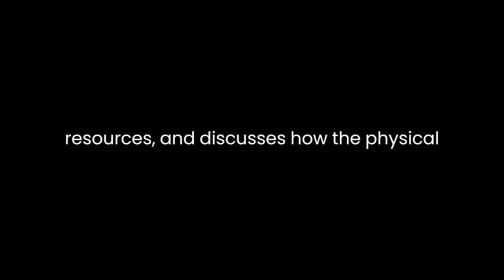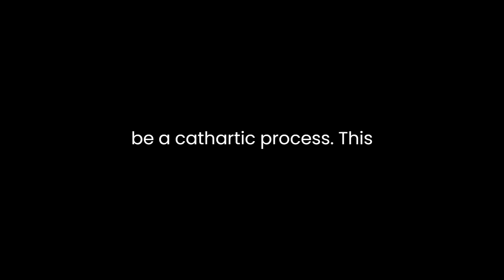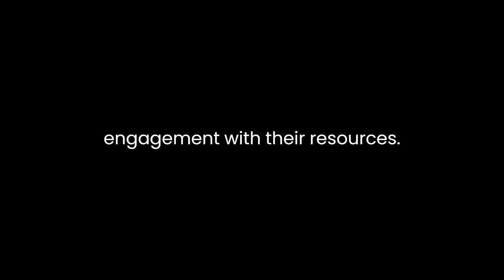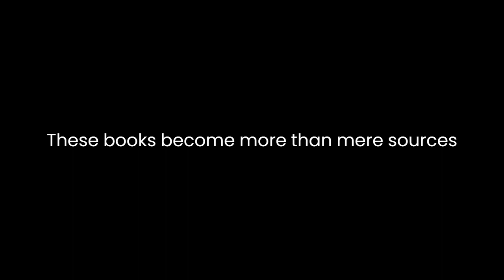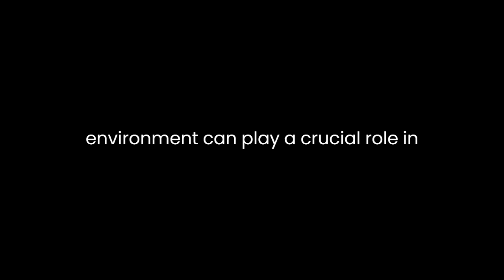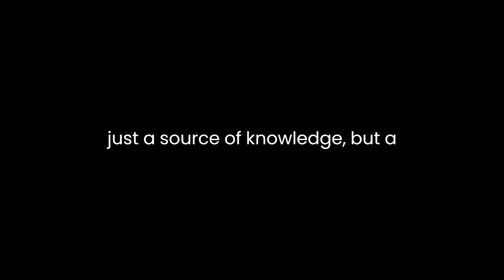"Unpacking My Library" By Leah Price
"Unpacking My Library: Writers and Their Books" by Leah Price offers a compelling exploration of the relationship between writers and their personal libraries. In this essay, Price delves into the multifaceted connections that exist between a writer and their collection of books. She draws attention to the act of "unpacking" a library, using it as a metaphor for the way writers interact with their literary resources, and discusses how the physical and digital manifestations of books impact the writer's craft.Price begins by introducing the concept of a personal library as an extension of the self, echoing Walter Benjamin's essay on the same topic. She highlights the role of books in shaping a writer's identity and creativity, emphasizing that each book on a writer's shelf tells a unique story. This establishes the framework for Price's exploration of how writers interact with their libraries.The essay considers the physicality of books and the act of organizing them. Price notes that writers' libraries often reflect their idiosyncrasies and personal connections to their books. She discusses the emotional attachment writers have to their books and how the physical act of unpacking a library can be a cathartic process. This resonates with the idea that books become an extension of the writer's self, creating a sense of intimacy and nostalgia.Price further delves into the history of book collections, highlighting how they have evolved over time. She notes that today, digital libraries have become prevalent, challenging traditional notions of a writer's relationship with books. The digital realm offers accessibility and convenience, yet it lacks the tactile, sensory experience of physical books. Price argues that digital libraries can change the way writers interact with their resources, potentially altering their creative processes.In exploring the impact of digital libraries, Price touches on the concept of curation. She suggests that writers can now curate their digital collections with ease, organizing and accessing their materials more efficiently. However, she questions whether the act of curating a digital library provides the same sense of connection and intimacy as handling physical books. This raises important questions about how technological advancements affect the writer's creative process and emotional engagement with their resources.Price's essay also touches on the role of space in a writer's relationship with books. She discusses how writers arrange their physical libraries in unique ways, reflecting their individual preferences and needs. The physical arrangement of books can influence the creative process by serving as a source of inspiration, organization, or distraction. Price's examination of these spatial aspects sheds light on the writer's connection to their environment and how it impacts their work.Furthermore, Price explores the idea of "aesthetic and emotional" relationships between writers and books. She suggests that certain books hold a special place in a writer's heart due to their personal history or emotional significance. These books become more than mere sources of information; they are companions on the writer's creative journey. This notion of emotional attachment deepens the understanding of how writers perceive and interact with their libraries.Price also considers the role of serendipity in a writer's creative process. She points out that physical libraries provide opportunities for chance encounters with books, leading to unexpected insights and connections. Digital libraries, while convenient, may lack this serendipitous quality. This discussion underscores the idea that the physicality of books in a writer's environment can play a crucial role in fostering creativity and innovation.In conclusion, Leah Price's "Unpacking My Library: Writers and Their Books" offers a thought-provoking analysis of the intricate relationship between writers and their libraries. She explores how the physical and digital manifestations of books influence the writer's creative process, emotional connection, and serendipitous encounters. Price's essay encourages readers to consider the impact of technology on the writer's craft and to appreciate the unique, personalized nature of each writer's library. It reminds us that a writer's collection of books is not just a source of knowledge but a reflection of their identity and a powerful catalyst for creativity.